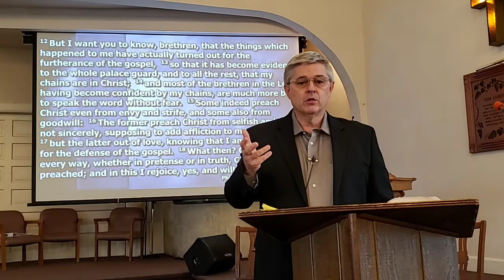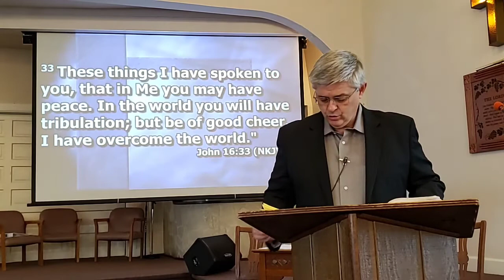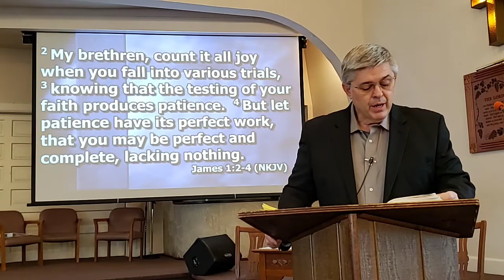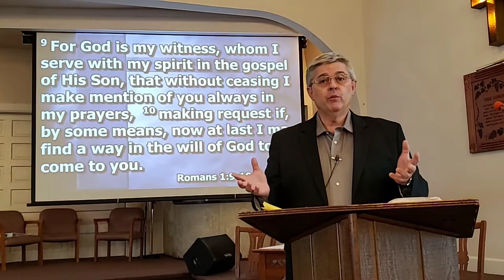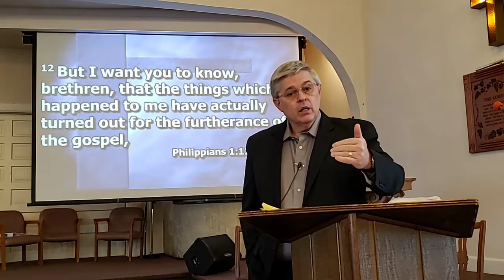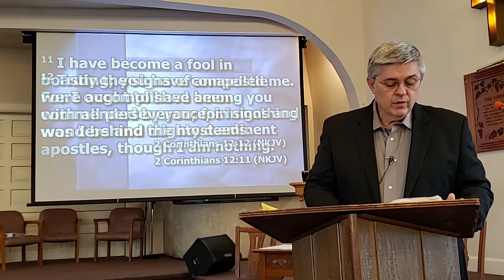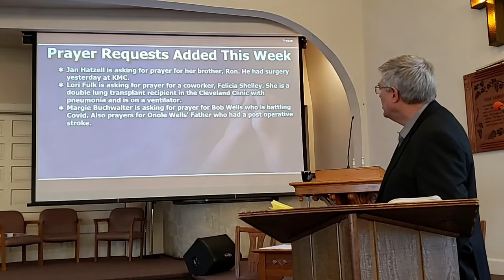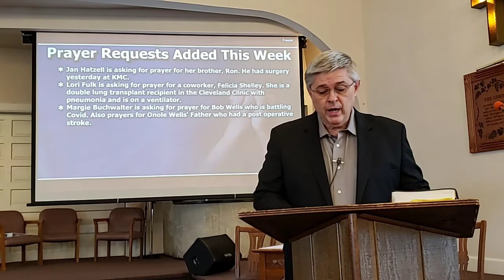December 6, 2020 - Sunday School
Our  "online" services will begin with Sunday school taught by Dr. Kevin Sharrett. We will be continuing our study of Paul's letter to first century church at Philippi (the book of Philippians).